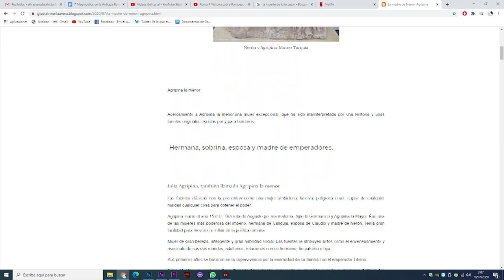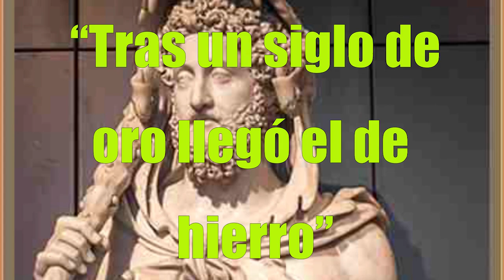7 MAGNICIDIOS EN LA ANTIGUA ROMA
Muchos fueron los momentos en la antigua Roma en los que se acabó con la vida de emperadores o mandatarios. En el siguiente vídeo repasamos 7 de estos magnicidios.